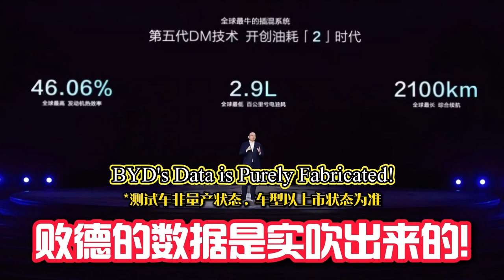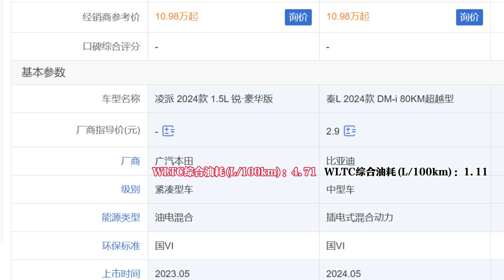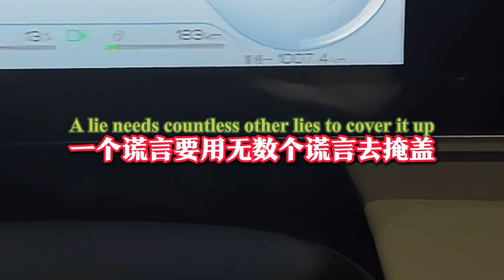A Lie Needs Countless Other Lies To Cover It Up! A Comparison Between Crider 1.5 Sharp & BYD Qin L.